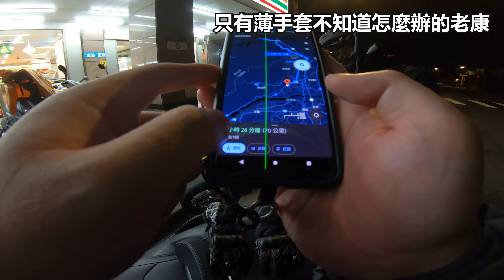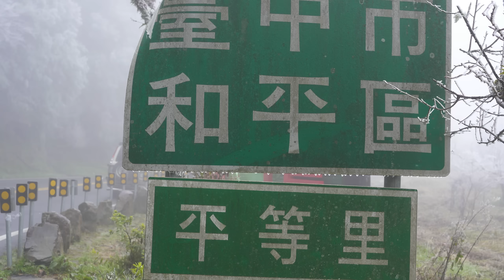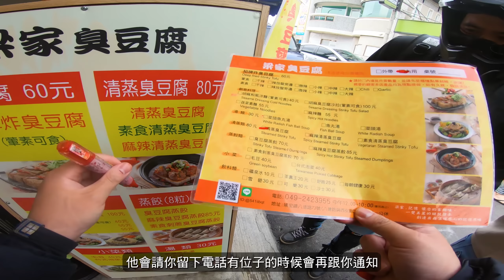2022騎車去追雪，台灣最冷的公路旅行